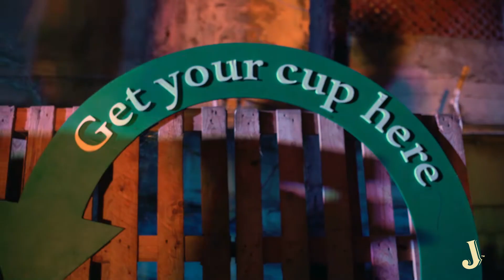LynkUp With Jameson | FreedomParty With Seyi & Elozonam BBNaija 2019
Gusto TV was at the last edition of LynkUpWithJameson and it was such a fanfare as Top BB Naija superstars came around to play.

So much fun under one roof with Seyi Awolowo and Elozonam.

Shot & Chopped by Gusto!